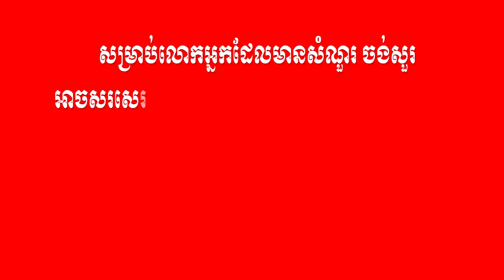សំណួរ និងចម្លើយ 002 - Questions and Answer about business, Work, life problem...| Ourn Sarath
Question and Answer about work, business and life problem

How to solve life problems,
How to solve work problems,
How to solve business problems,
How to solve family problems,
How to stop be shy,
How to be brave,
Choose what you love to work,